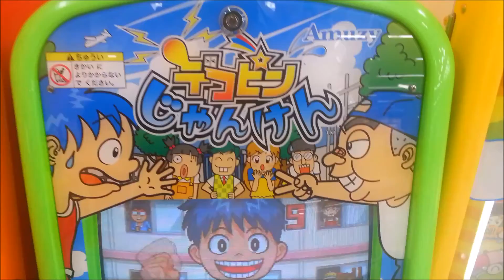デコピンじゃんけん 負け メダルゲーム ゲームセンター